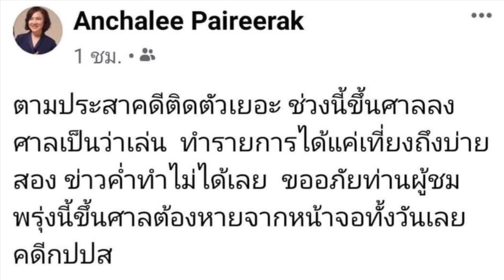ส่งกำลังใจให้ เจ๊ปอง